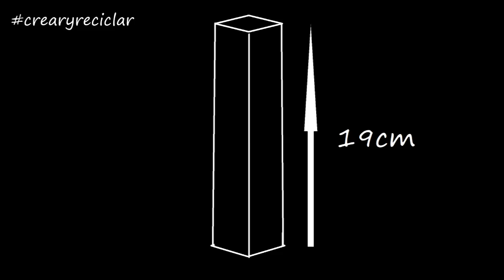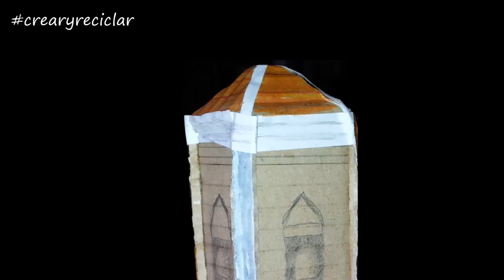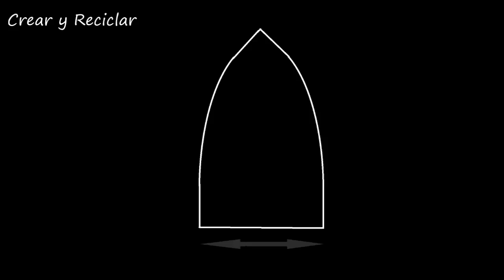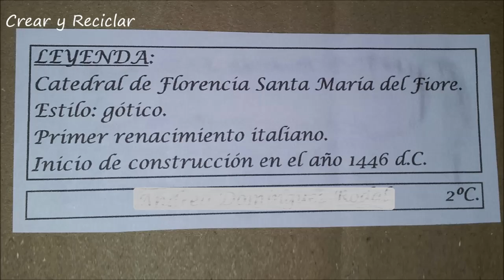Maqueta de la Catedral de Florencia con materiales reciclados DIY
Les mostraré el paso a paso de cómo hacer una maqueta, ya que les puede servir de ayuda para hacer cualquier otra maqueta para los trabajos del colegio… y por supuesto que mi hija sacó un 10+ (Excelente) en la nota de su trabajo.

⇒ Si quieres ver con más detalle los materiales, las medias y más información de cómo lo hicimos, te invito a que visites mi blog: Crear y Reciclar

--▼--▼--▼-- RECUERDA --▼--▼--▼—

►Mi Blog Crear y Reciclar

👉 Contacta conmigo para publicidad, comunicación promocional, colaboraciones, mención de productos, negocios, patrocinio u otra promoción, tanto en mi canal de YouTube como en mi blog, a través de mi correo electrónico